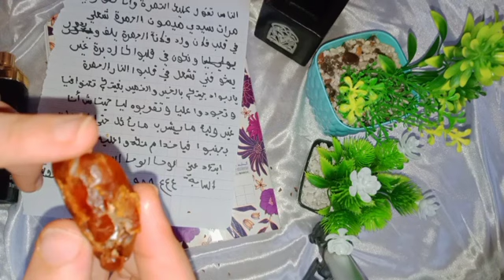تمرة الربط سارعي جربيها غادي تزعزع ليه الراس وتربطوا بيك يولي يسمع كلامك ويطيعك بحال الحمار خطيرة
رابط القناة الثانية الخاصة باللغة العربية

ادعية مستجابة ليلة القدر رمضان